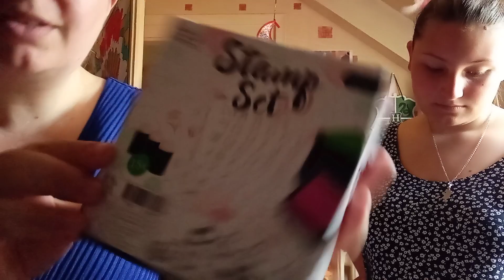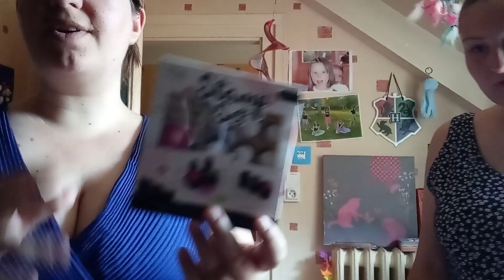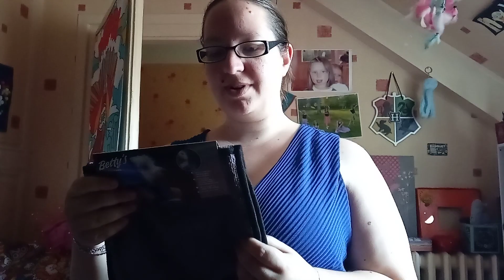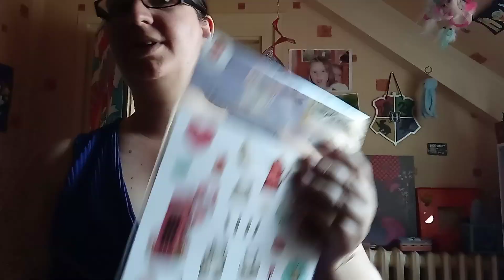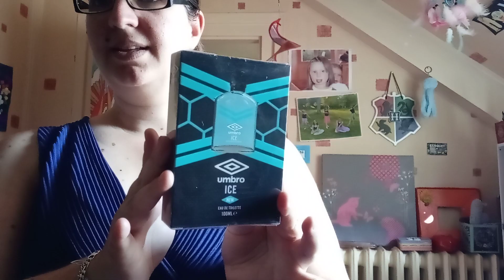Haul action pour la rentrée 🏞️📚✂️⏰👩‍🏫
coucou petit haul action pour l'école mais aussi l'été 🏖️ bon week-end